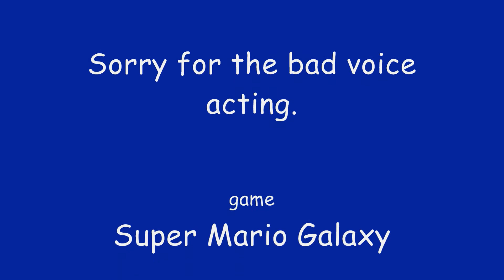Shocking news!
Somehow, the Toad Brigade leader became the Royal Guard Commander. I used my voice, and it came out horrible. I attempted to voice Luigi twice, but one was far worse than the other. See if you can figure it out.